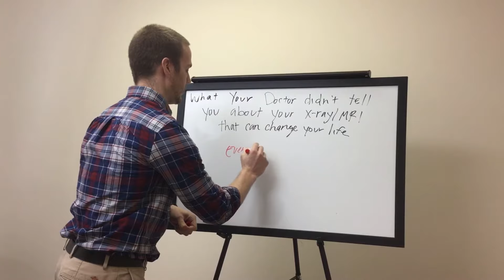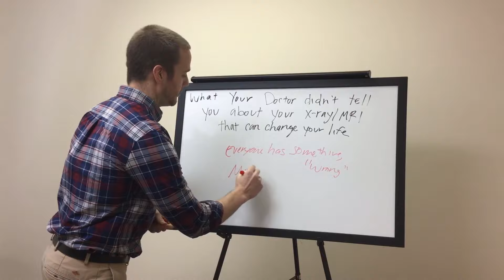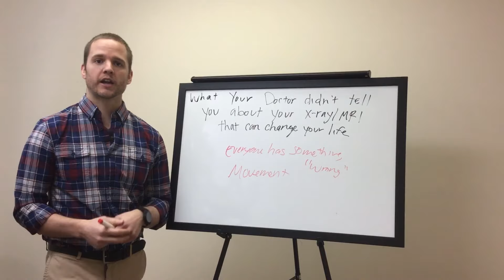What Your Doctor Didn't Tell You About Your Xray or MRI Durham North Carolina